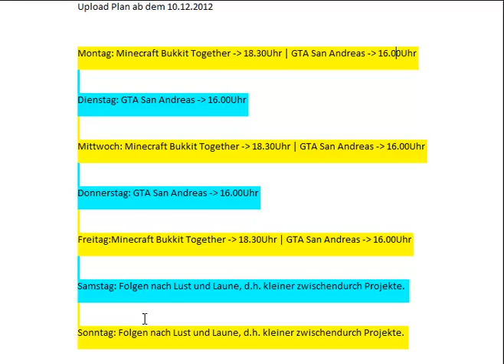Infovideo vom 5.12.2012 [Projektabbrüche | Neues Mikro | Uploadplan]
Wird alles im Video erklärt. Bei Fragen bitte in die Kommis schreiben.